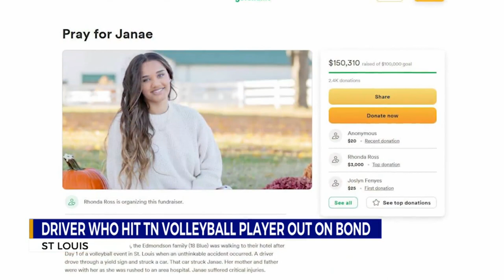St. Louis driver who hit Tennessee volleyball player out on bond